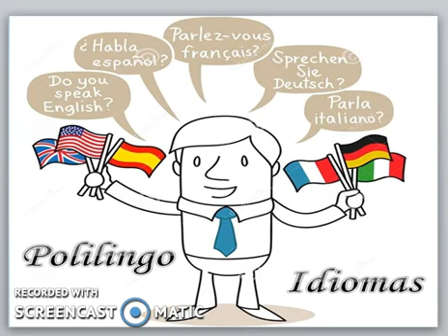POLILINGO IDIOMAS/ Presentación del canal /¡Aprendamos idiomas de una manera diferente!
¡Hola a todos queridos amigos! Les traigo el video introductorio de nuestro canal . ¡Aprenderemos varios idiomas de manera gratuita y en la comodidad de tu hogar! ¡Aprendan un nuevo idioma y cambien sus vidas !